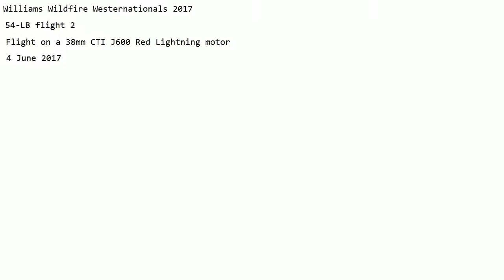My 54-LB flight on a J600 at WWW2017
My 54-LB flight on a CTI J600 Red Lightning motor at Williams Wildfire Westernationals 2017. There are four videos of the same launch in this montage; one from the flight line and three from a pad side camera. The first is at normal speed, second is 1/8th speed, and finally a 1/16th speed video.